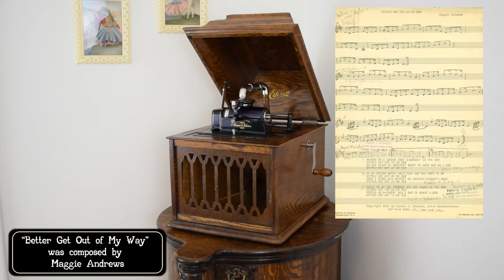5345 - Better Get Out of my Way - Vernon Dalhart & Company (as Dalhart's Texas Panhandlers)